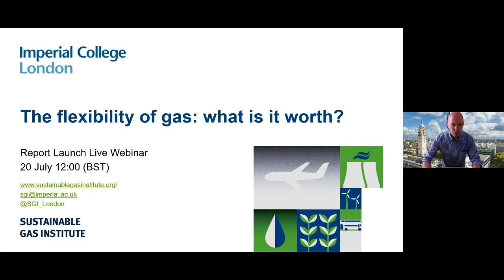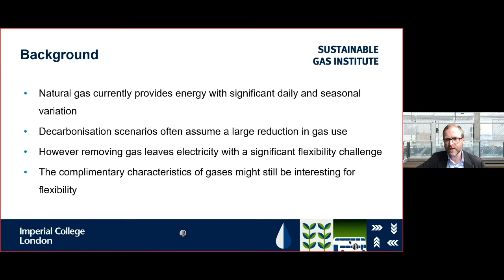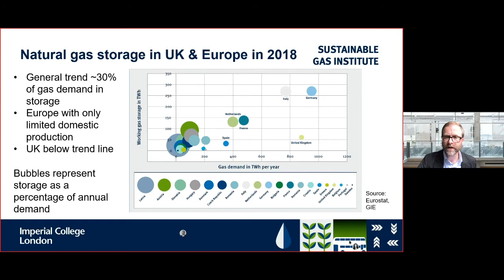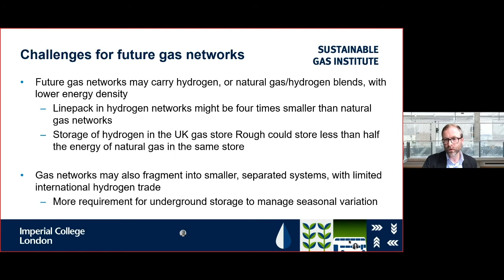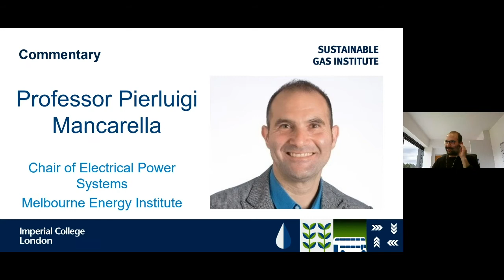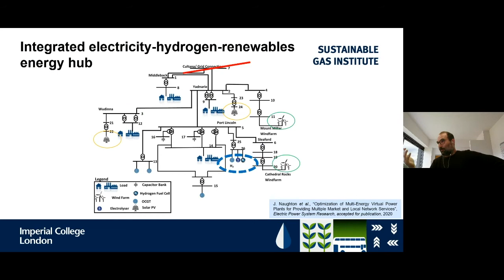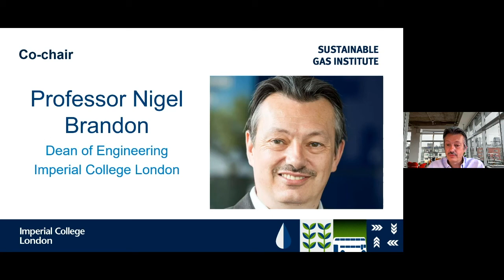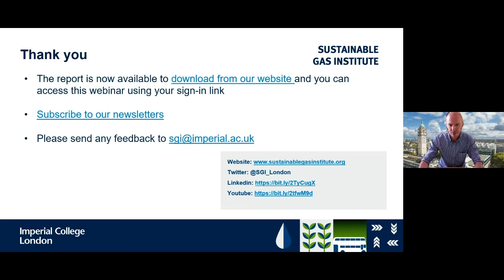The Flexibility of Gas - What is it Worth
White Paper 5 investigates the evidence surrounding the flexibility provided by gas and gas networks and the cost of, and value provided by gas to the future energy system.

The white paper was launched at a live webinar on 20 July 12:00-13:00. Insights from the new report were presented by the main author Dr Jamie Speirs (Imperial College London). His presentation was followed by commentary and a live Q&A discussion with panel members Camilla Palladino (Snam) and Professor Pierluigi Mancarella (Melbourne Energy Institute). The event was chaired by Dr Adam Hawkes and Professor Nigel Brandon (Imperial College London).